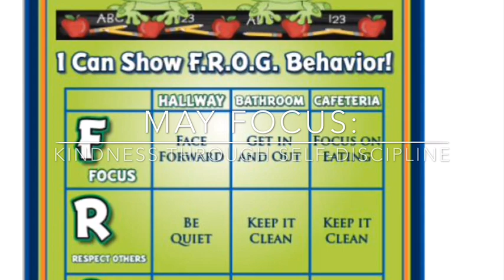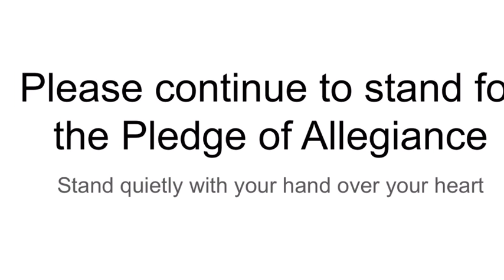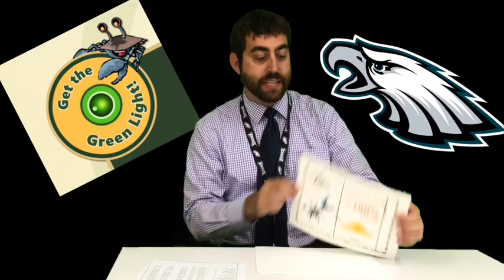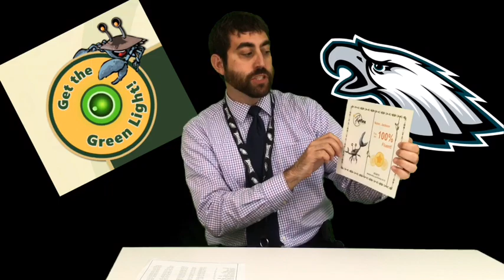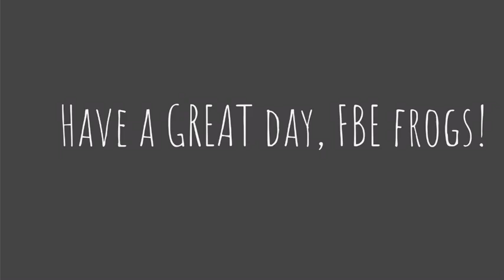Friday, May 31, 2019